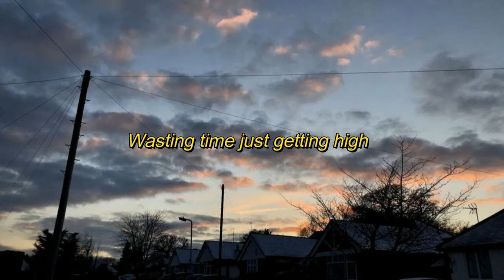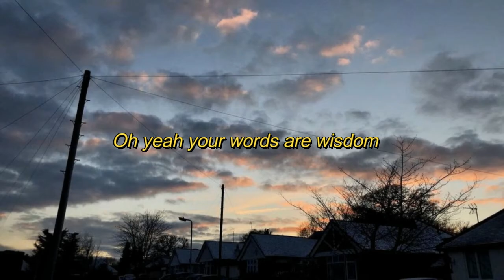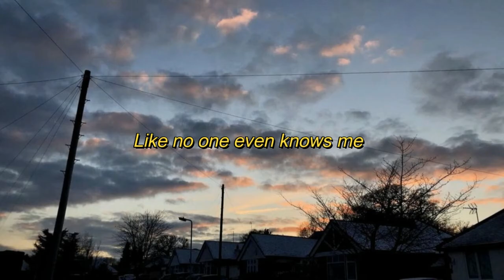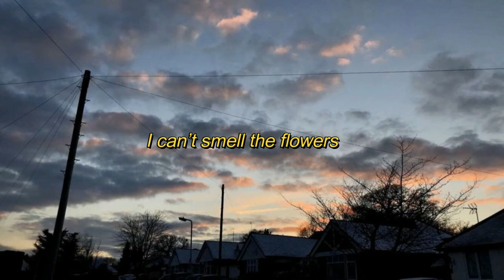Greentea Peng - Downers [Lyrics]